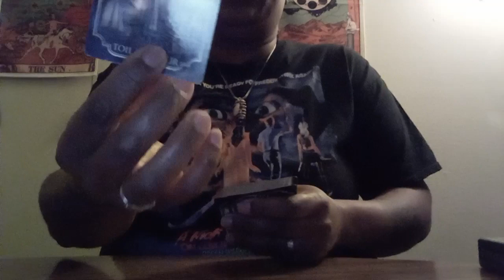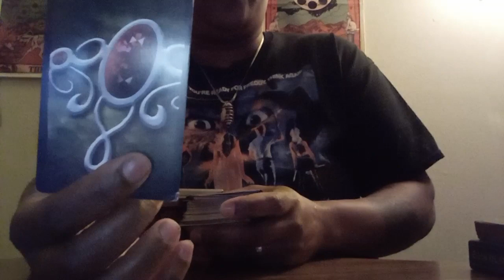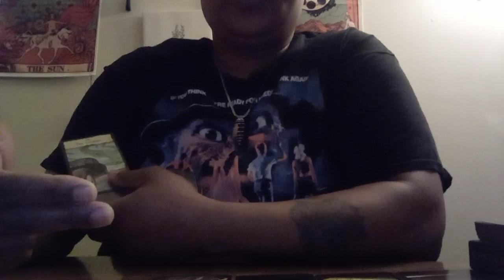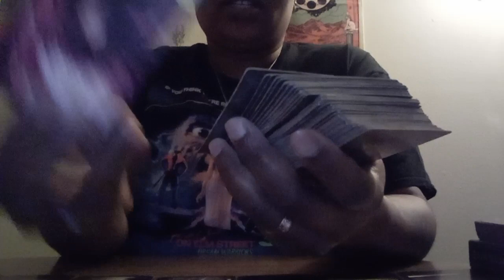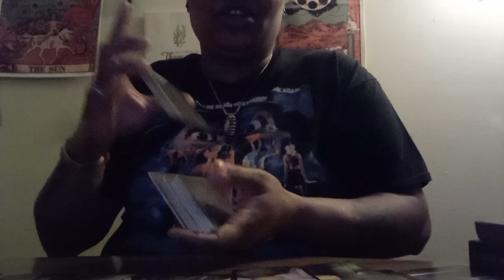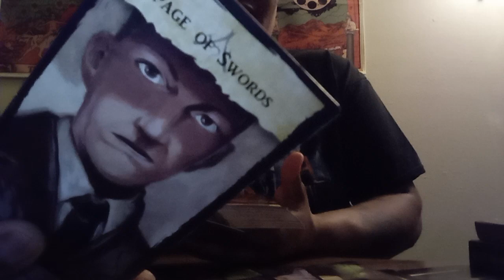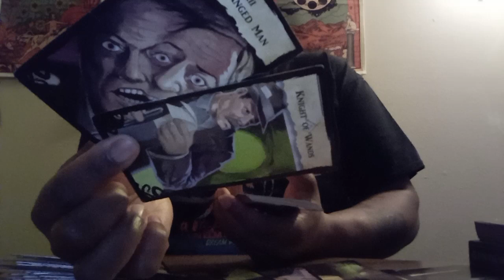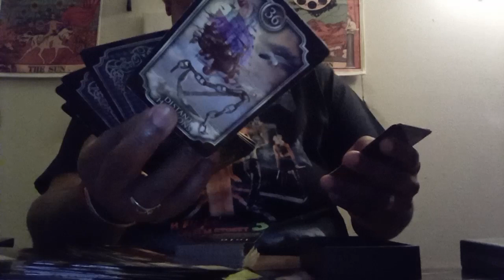This wife gone burn and this couple for their bad deeds😡🎭👁🫢🤷🏾‍♀️